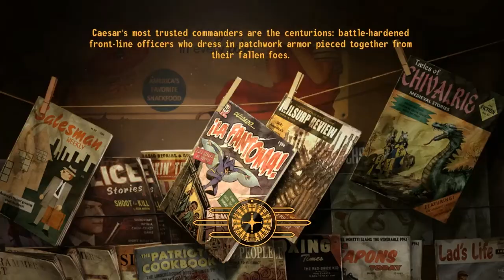Fallout New Vegas Mods: New Vegas Bounties Part 5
In this episode we repay Tommy a visit and do things right.  We also get to meet another famous movie star...and kill him.